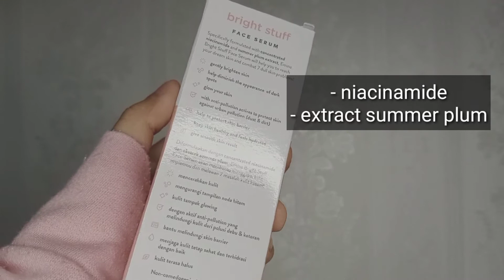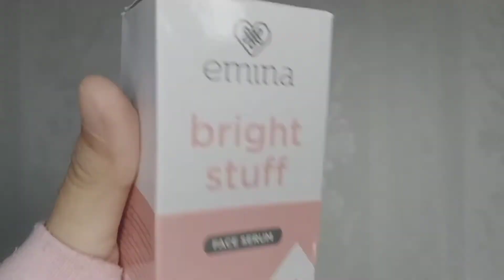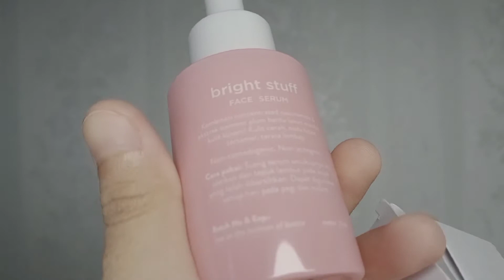Review emina bright stuff face serum | serum emina niacinamide?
Hay girls...

Di vidio ini aku akan me-review produk baru dari emina yaitu emina bright stuff face serum. Dari segi Packaging nya aja udah lucu gemesin gitu.. Dan salah satu kandungan dari serum ini ada niacinamide nya lho.. So selamat menonton 🤗🙏🏻

Info :
Record vidio by camera vivo s1
Edit vidio by kinemaster
Edit thumbhnail by picsart